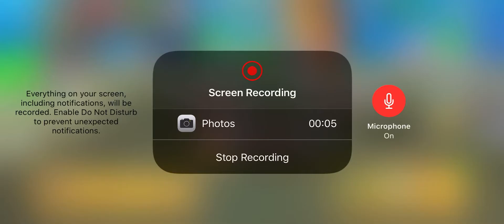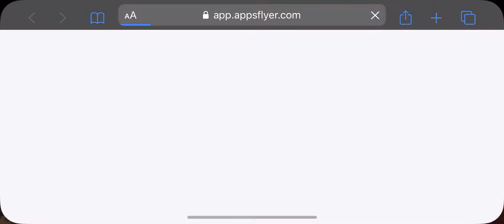لعبة سبونج بوب عالايفون و الاندرويد